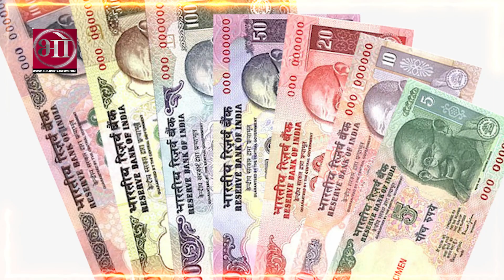Khesari Lal Yadav का 2000 से 2022 का सफर ! Struggle Story Video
Produce By. Bhojpuriyanews.Com
Voice Over : Kirti Chauhan
Story : Niharika Singh
Edited By: Amit Kannaujiya